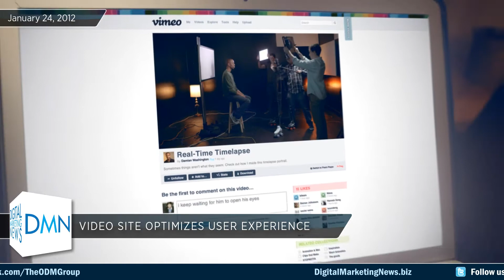Sesame Street Goes Mobile & Vimeo Cleans Up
Sesame Street Goes Mobile

At age 43, Sesame Street has reinvented itself by embracing the digital market. On top of their already strong television following, the children's television program is now reaching 16.5 million viewers digitally. The Sesame Street ebook store offers 160 ebooks, and 25 iOs apps for the iPhone. Through their online sales, the show reaches thirty five percent of children under the age of 8 on exclusively digital platforms.
In order to enter the app market, Sesame Street realized they had to go beyond simply creating digital versions of their books. The company customized their software to be used by small children, and included tutorials for parents.
The high number of Sesame Street's digital show's their commitment to a reaching new audience, and is a great example of how an older company can reinforce and re-engage their following through interactive digital platforms.

Vimeo Cleans Up

Vimeo, an online video host, has streamlined its site. The new look emphasizes what their users really care about: video content. This is the first time in five years the site has changed its look, which is now cleaner, easier to navigate, and more social.
Vimeo enlarged the video player and cleared the space around it, minimizing viewer distractions. In order to quicken page loading speed, the comments section beneath the video only loads when the user scrolls down. Borrowing from YouTube's homepage, Vimeo reworked their "Inbox" video blog feature, and made it a place where users can share and discover content. They have also added and "Explore" feature, which acts as a table of contents for the site.
Although it seems obvious that a video site should be centered on video, this identity-conscious mindset allowed Vimeo to implement changes without losing their existing users. By staying focused on the content, they were able to create a user experience that allows them to compete with YouTube for the social consumer, and at the same time benefit their current following.